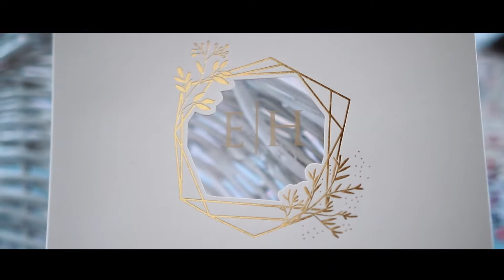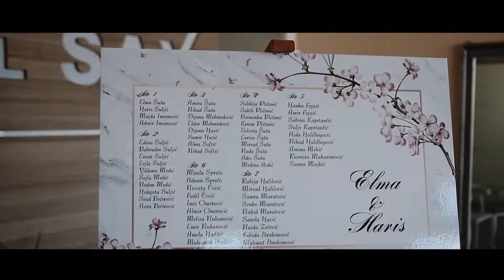Elma & Haris | Wedding TRAILER